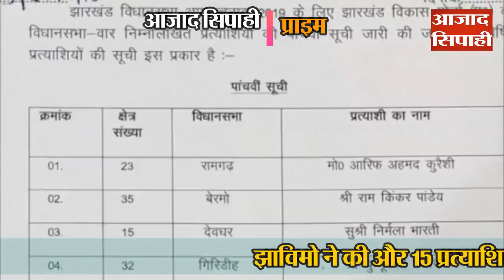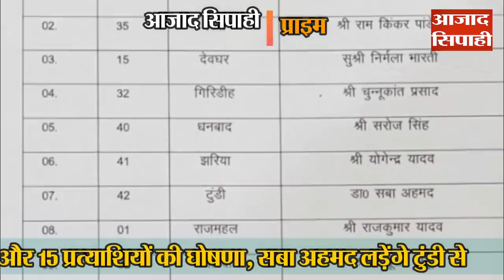रघुवर के गढ़ में घिरे सरयू, पुलिस सुरक्षा में निकले बाहर | आजाद सिपाही प्राइम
1. रघुवर के गढ़ में घिरे सरयू, पुलिस सुरक्षा में निकले बाहर

2. चंदवा के नक्सली हमले में बाल-बाल बचे भाजपा नेता सुबोध सिंह गुड्डू

3. दस लाख का इनामी नक्सली है चार पुलिसकर्मियों का हत्यारा रवींद्र गंझू

4. चुनाव आयोग ने एमके दास को झारखंड का पुलिस पर्यवेक्षक बनाया

5. झाविमो ने की और 15 प्रत्याशियों की घोषणा, सबा अहमद लड़ेंगे टुंडी से

6. पूर्व आइपीएस अरूण उरांव भाजपा एसटी मोर्चा के राष्टÑीय उपाध्यक्ष बनें